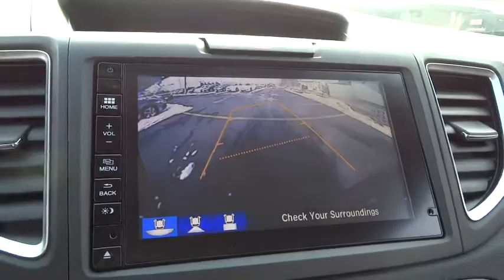2016 Honda CR-V Oak Lawn, Orland Park, Chicagoland, Northwest Indiana, Joliet, IL 66136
2016 Honda CR-V